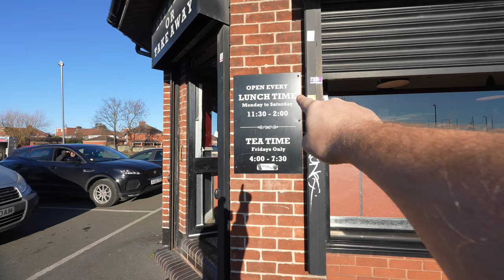The Most FAMOUS Fish & Chips in Birmingham!! | Bedders (They Barely Even Open They Are That Busy)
Bedders Location: 898 Coventry Rd, Birmingham B10 0UA

- Restaurant reviews
- Takeaway reviews
- Food tours all over the world
- Food challenges